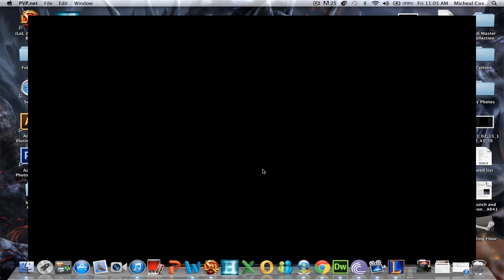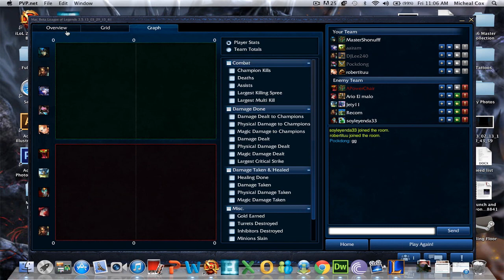League of Legends -No Deaths..Hell Yea!-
There is some static from the mic at the beginning, not sure, but it stops after about 30-40 seconds in. Also, no deaths and 6 kills! I feel like a boss. :)